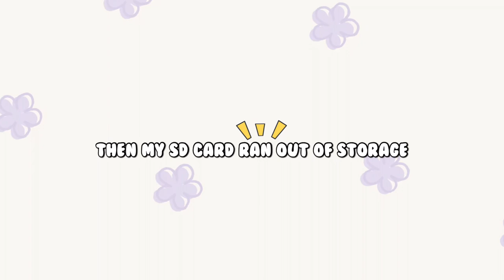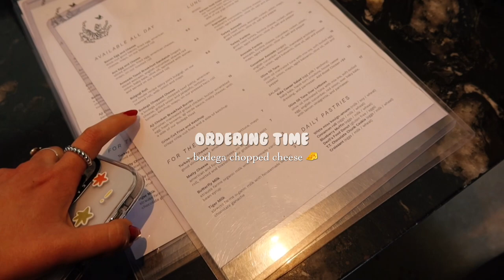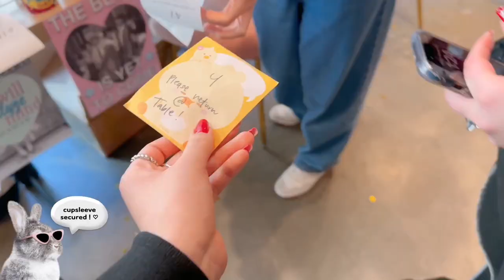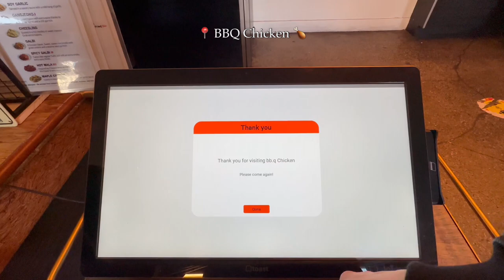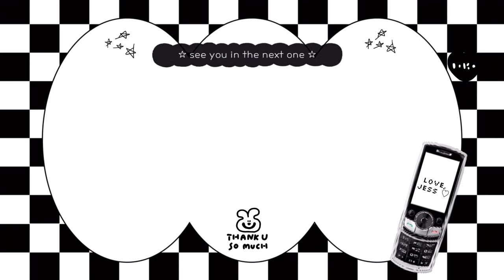vlog ✩ new cafes & Hobi cup sleeve event !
A fun Kpop & LA filled day was very much needed !

- Music 🎧 :
- ❗️I do not claim as the music as my own ❗️